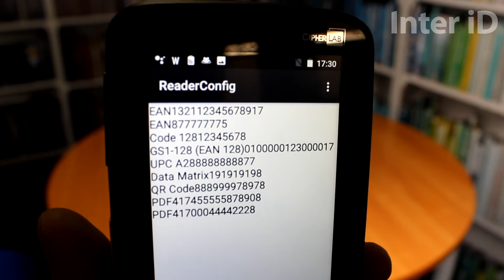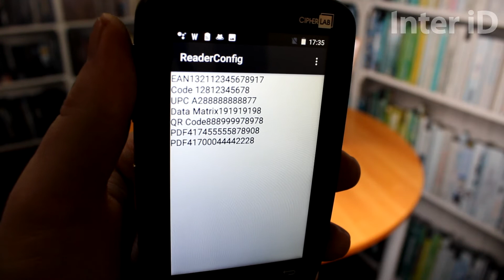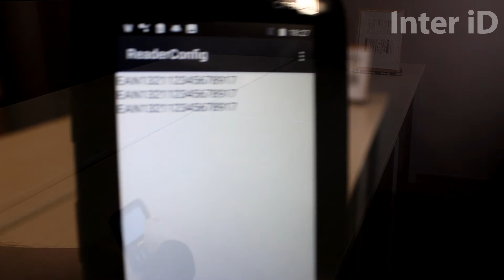ТСД CipherLab RK25: сканирование штрих-кодов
Тест считывания линейных и 2D-штрих-кодов с помощью терминала сбора данных CipherLab RK25. В ходе испытаний произведено сканирование с различного расстояния.